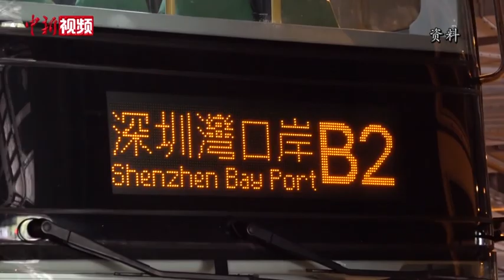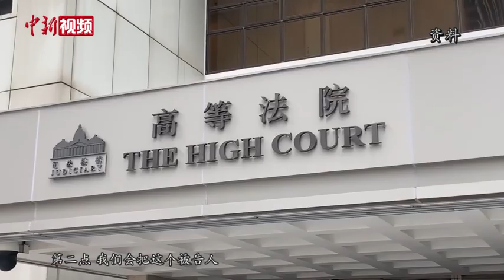李家超：新皇岗口岸拟推“一地两检” 及面容识别等多种过关方式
日前，香港特区政府保安局局长李家超接受中新社记者专访，就跨境口岸合作、嫌犯弃保潜逃等多个热点问题介绍最新情况。12月10日，为促进粤港澳大湾区基础设施互联互通，深圳湾口岸货运24小时通关正式启动。李家超表示，半个多月来，口岸的货运保持顺畅。